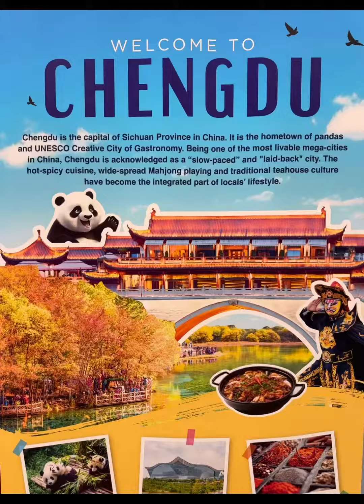I thought 💭 monsoon season was over 🤔 没想到雨季🌧️再来！